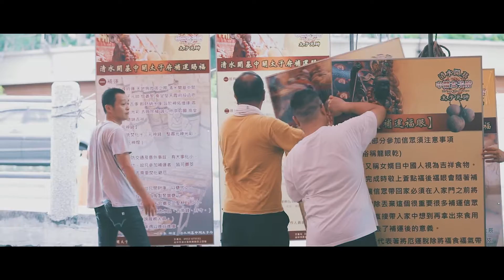活動紀錄｜清水開基中關太子府 補運賜福活動－台中清水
清水 開基中關太子府
依太子爺指示
於每年六月六天地角
展開的短暫時間裡
完成補運動作(天將開赦祐之門)
並將補運金銀包裹再
擇日託付水公水婆遙送
水府建存 這是遵古禮辦行補運
六月補運 補節氣行運
過年關 過節令 避惡除穢
增加元神光采
以達民安家樂

📍任何影像合作歡迎私訊粉專
🔖活動拍攝／商品形象／空拍攝影／形象影片製作
攝影/後期：BarryYen